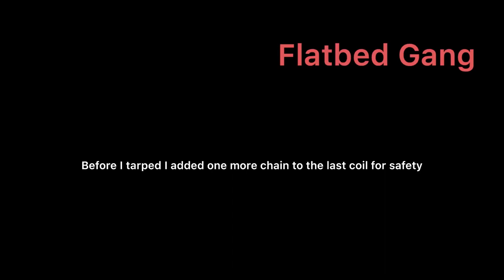#11 Trucking Life #5 | Flatbed Trucking | Long wait at shipper | Ghent, Kentucky